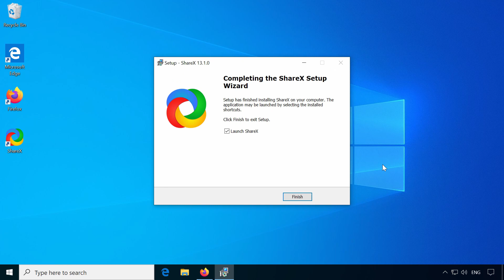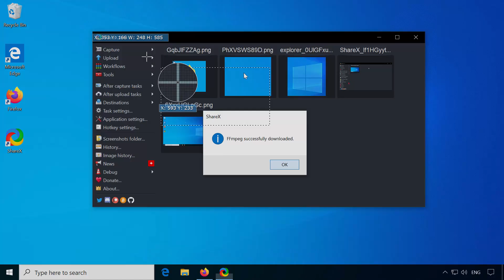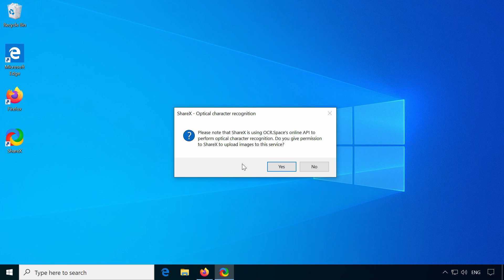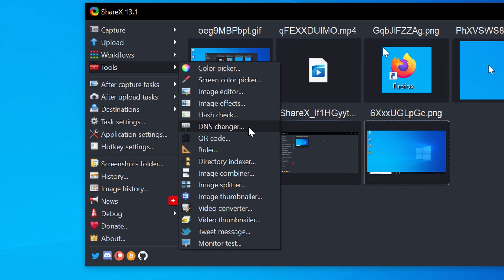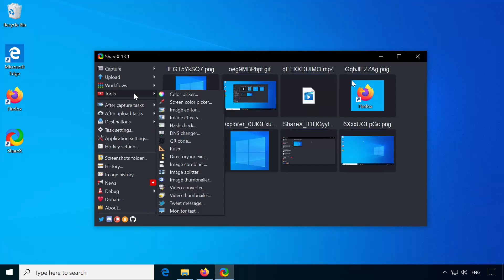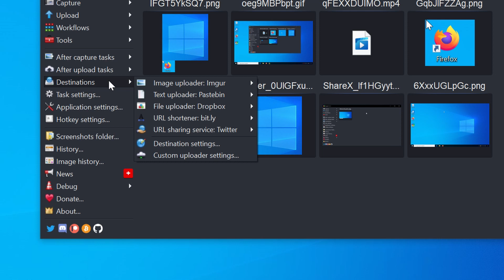ShareX: An Incredible Productivity Tool for Windows Users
ShareX is an open-source Windows software for screen capturing, image editing, file sharing, measuring, file conversion and so much more.

0:00 Intro
0:14 Installation
0:37 Screen capture
1:11 Screen recording
1:39 Scrolling capture (websites, folders...)
1:51 Text capture (OCR)
2:06 Auto capture (intervals)
2:22 Upload menu
2:35 Workflow menu
2:45 Color picker & Screen color picker
2:55 Image editor (add text, arrows, pixelate...)
3:10 Image effects
3:17 Hash check
3:33 DNS changer
3:41 QR code
3:54 Ruler
4:02 Directory indexer
4:08 Image combiner/splitter
4:15 Image thumbnailer
4:21 Video converter
4:31 Tweet message
4:35 Monitor test
4:45 After capture tasks
5:02 After upload tasks
5:10 Destination settings
5:23 Settings
5:33 Hotkey settings
5:38 Other buttons (History...)

You want to say "Thank you"? Any amount is appreciated